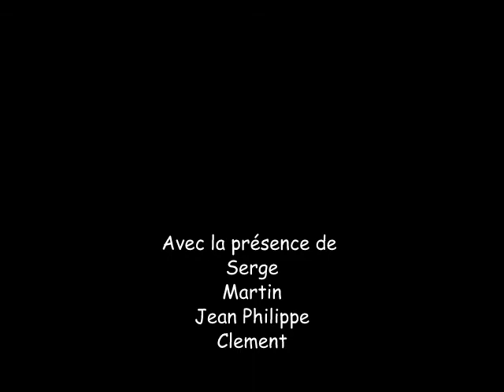Rando de Polincoves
aimez la page de notre Club